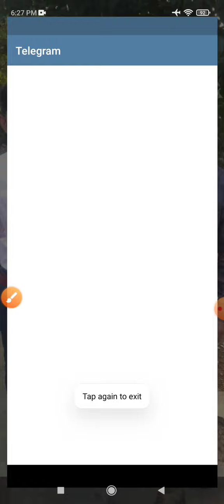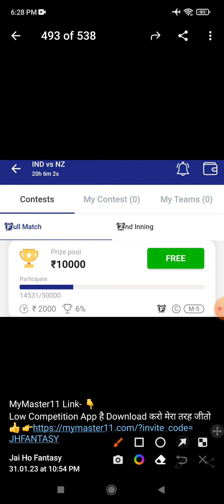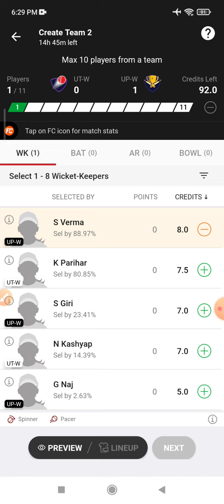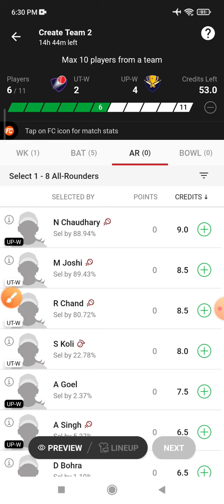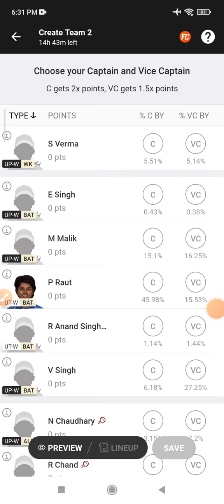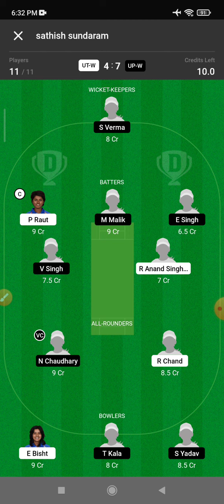UT-W vs UP-W Dream 11 Prediction | UT-W vs UP-W Dream 11 UT-W vs UP-W Dream11 Prediction Today Match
This Video Also Includes:
ut-w vs up-w , ut-w vs up-w , dream11 prediction, ut-w vs up-w prediction today match, ut-w vs up-w dream11 team, uttarakhand women vs uttar pradesh women dream11 uttarakhand women vs uttar pradesh women dream11 prediction today match, uttarakhand women vs uttar pradesh women dream11 team